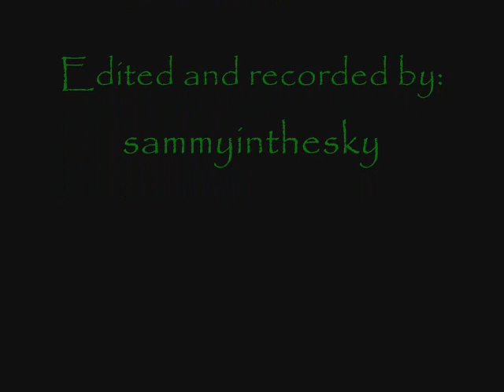Day at the Zoo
ashluh, my brother mark, my mom & I at the national zoo in d.c.